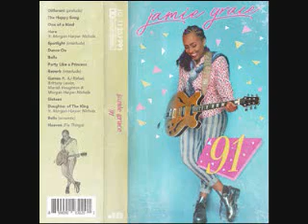13 Heaven Jamie Grace